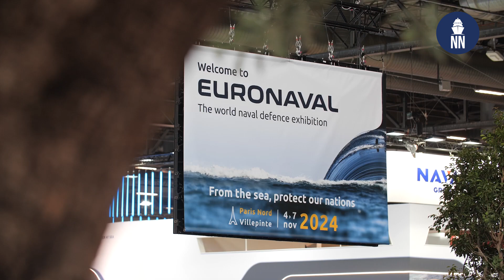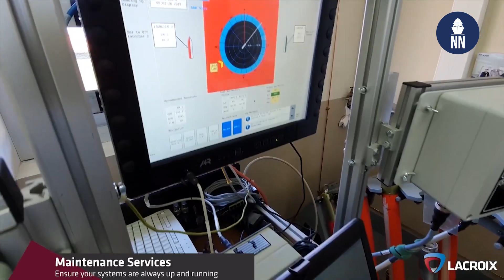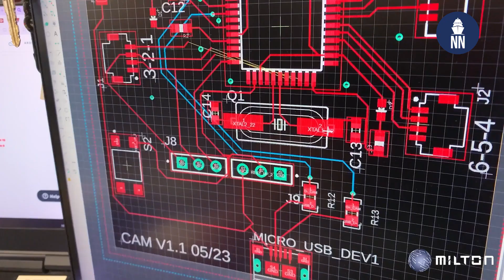Lacroix at Euronaval 2024: 100th Sylena decoy system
At Euronaval 2024, French countermeasures manufacturer Lacroix Defense celebrated the 10 year anniversary of the Sylena decoy launching system with 100 units produced to date. Naval News also covers the recent acquisition of Milton, a designer and producer of UAV.

Conceived as a low-cost, easy-to-integrate shipborne soft-kill system, the Sylena DLS comprises a number of fixed angle mortar launchers above deck; a central processing unit and display; a heading indicator panel on the bridge; and an emergency control box in the operations room. Lacroix also produces two different types of seduction countermeasure for use with Sylena: the SEALEM radio frequency decoy which dispenses multiple corner reflector (CNR) payloads; and the SEALIR infrared (IR) decoy, which deploys a single-burst IR morphologic payload.

Three different Sylena variants are currently offered to market: Sylena LW uses twin lightweight launchers, firing 62 mm SEALEM 08-01 CNR and SEALIR 08-01 IR decoys, and is aimed at providing ASMD protection for patrol boats and offshore patrol vessels; Sylena Mk 1 features a larger capacity launcher, firing 80 mm SEALEM 08-02 CNR and SEALIR 08-02 IR rounds, and designed to provide ASMD protection of corvettes, frigates and destroyers; Sylena Mk 2 builds on Mk 1 but adds provision for CANTO 130 mm acoustic countermeasures for anti-torpedo defence alongside the SEALEM and SEALIR rounds.